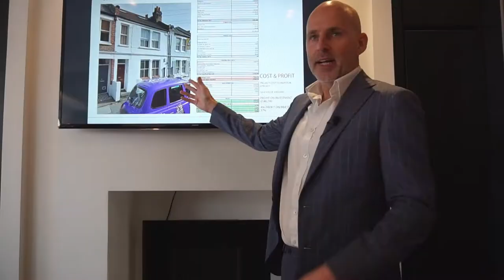Interviews, Success Stories, Instagram Hackers & Traffic - May 2019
Nick Jeffries
Todays Episode are the highlights from May 2019. Interviews, Success Stories, Instagram Hackers, Traffic and everything in-between.

Nu:projects ltd
10-12 Fulham High Street
Fulham
London
SW6 3LQ